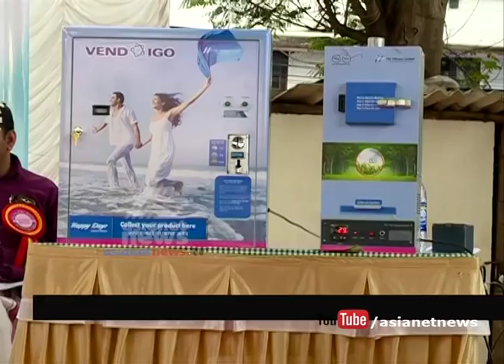Sanitary napkin vending machines to come up in 150 schools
Sanitary napkin vending machines to come up in 150 schools in a joint venture between HLL Lifecare Ltd and the panchayat in Thiruvananthapuram